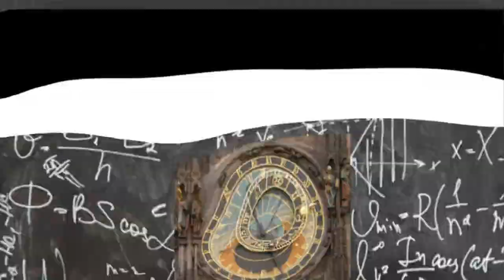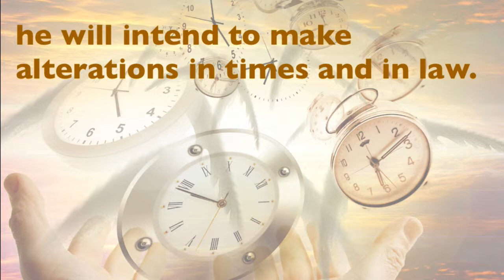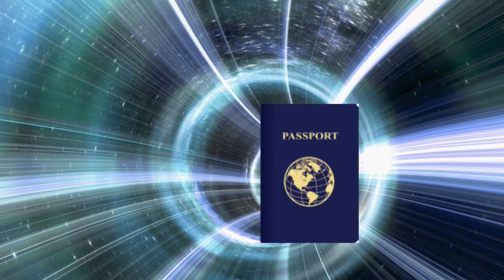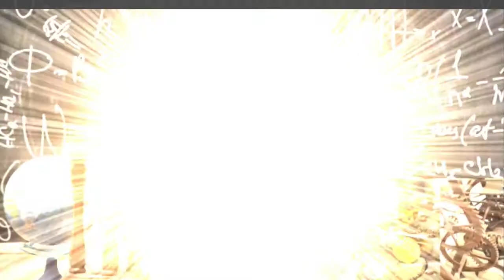Bending Time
At the fall of the Garden of Eden, Satan stole rich time.  Before the fall, it took no effort to work.  Now we have sweat time.

Some supernatural people can still walk in rich time.  They can bend time and effect time travel.

Examples are given here.